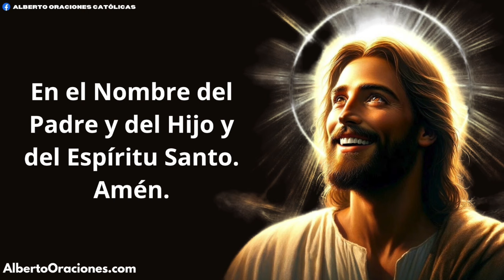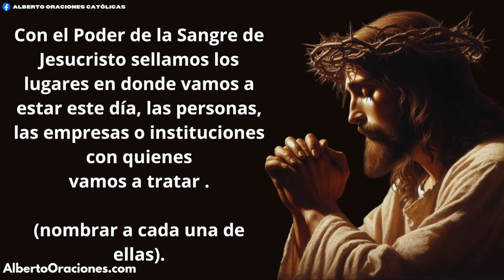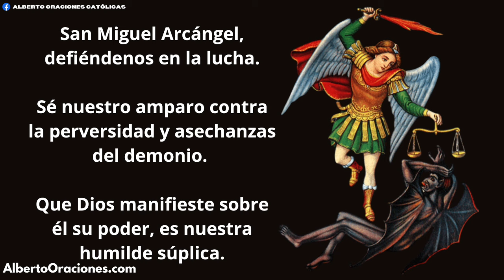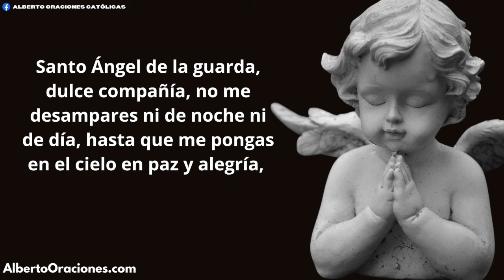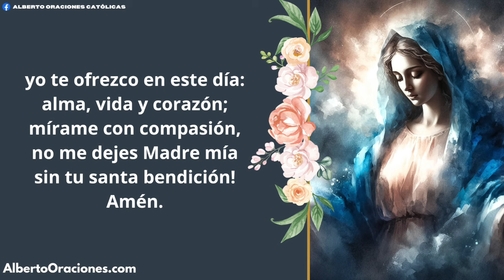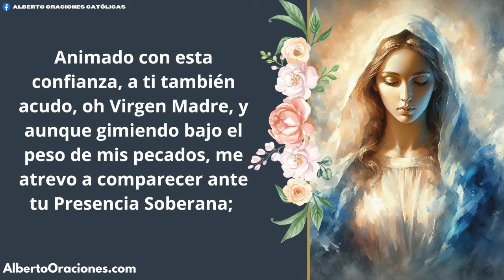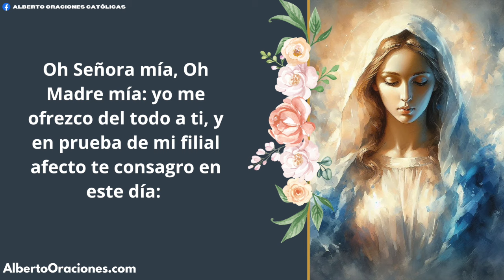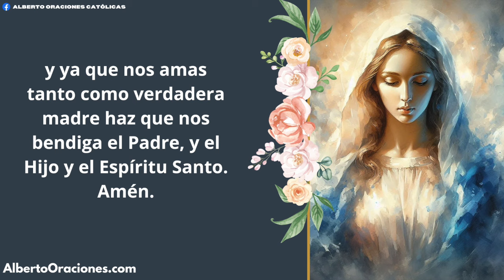ORACION ala SANGRE de CRISTO Miercoles 04 DE Septiembre | Oraciones Poderosas de Protección